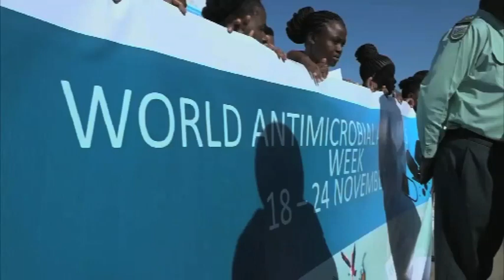Anti-microbials health threats facing humanity- nbc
An estimated seven hundred thousand people die each year from the misuse and overuse of anti-microbials, which is one of the top 10 global public health threats facing humanity.

This was highlighted by the Acting Erongo Regional Pharmacist, Lourdes Hamayulu, during the World Anti-Microbial Awareness campaign at Swakopmund.